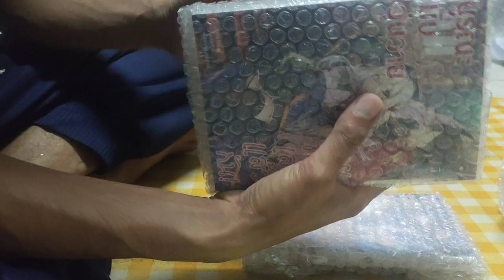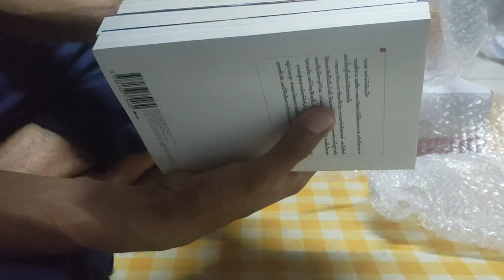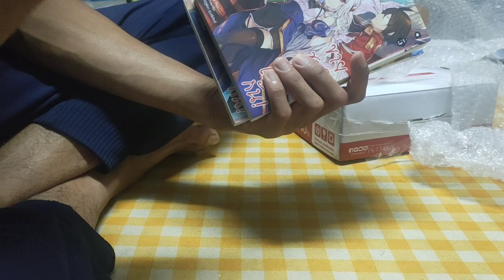แกะกล่องรีวิวิep.6📦ซื้อไลน์โนเวลมือสองคุ้มไหม?